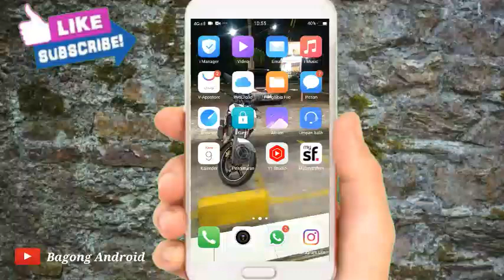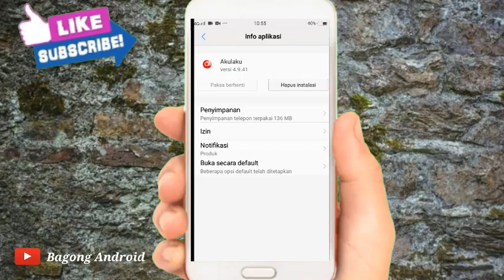Cara Menghapus File Sampah Di Aplikasi Akulaku Terbaru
halo teman teman bertemu lagi dengan Channel Bagong Android pada kesemapatan kali ini saya akan membagikan tutorial Cara Menghapus File Sampah Di Aplikasi Akulaku Terbaru

Nah Cara Menghapus File Sampah Di Aplikasi Akulaku 2023 tonton terus video ini sampai selsai ya agar kalian tidak gagal paham